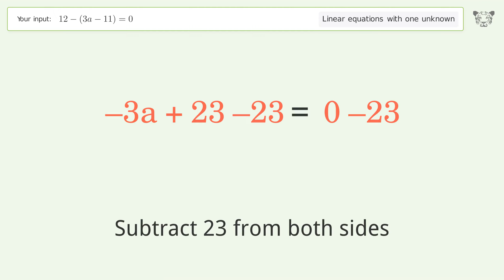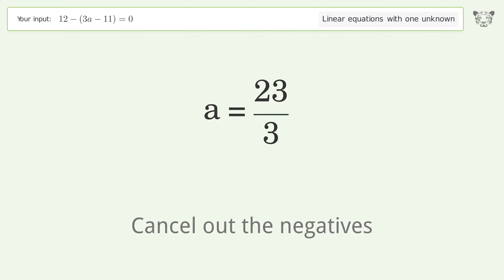Solve 12-(3a-11)=0: Linear Equation Video Solution | Tiger Algebra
Struggling with 12-(3a-11)=0? Watch our step-by-step video on Tiger Algebra to master this linear equation effortlessly.